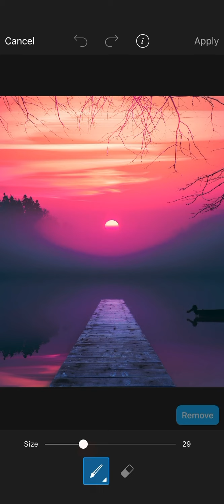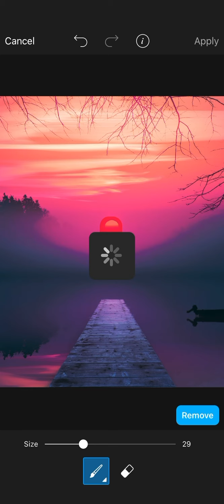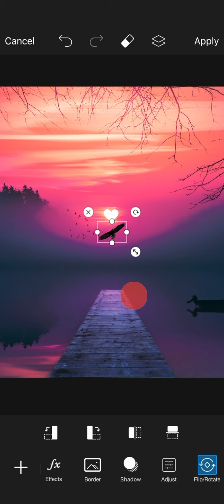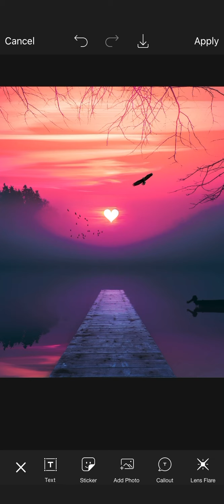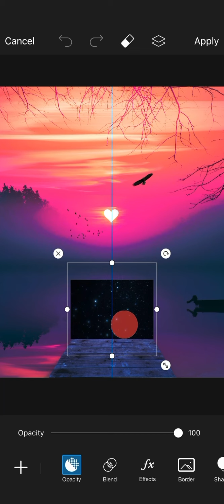How to create digital collage art Picsart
This channel shows how to create digital collage art using Picsart🤗
Let's make the earth a paradise through art✨🏝️